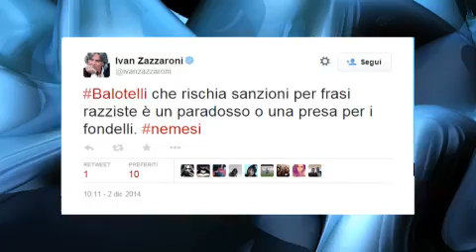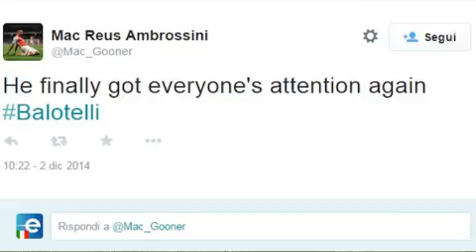Balotelli accusato di razzismo: 'Scusate'